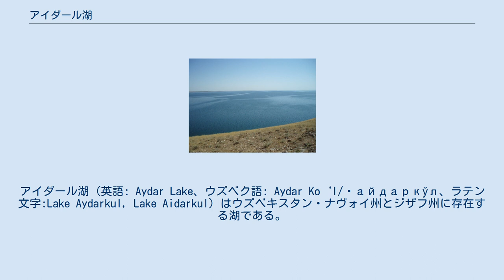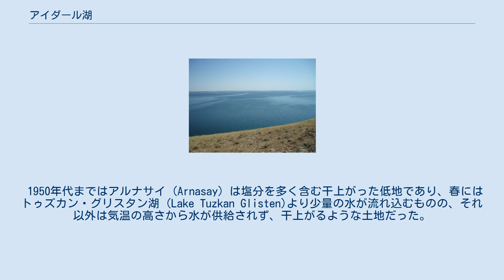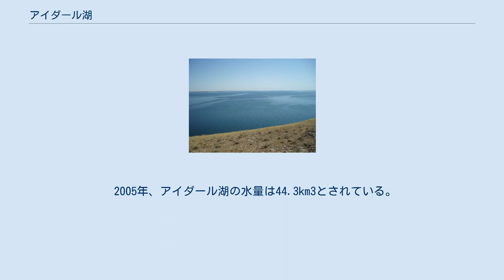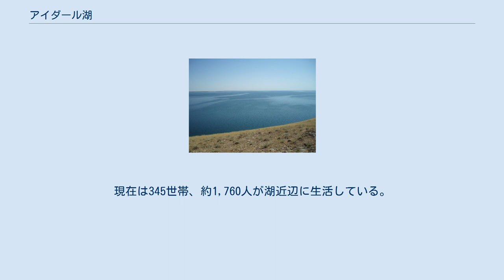アイダール湖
アイダール湖 (英語: Aydar Lake、ウズベク語: Aydar Ko‘l/Ҳайдаркўл、ラテン文字:Lake Aydarkul, Lake Aidarkul) はウズベキスタン・ナヴォイ州とジザフ州に存在する湖である。
ウズベク語ではクル (Ko‘l) は湖の意であるが、「クル」を湖の名称に含めた「アイダルクル湖」と呼ぶことも多い。
アイダール湖と元のアルナサイ低地を合わせた全面積は4,000km2である。
この地域にはアイダール湖、アルナサイ、トゥズカン湖の3つの汽水湖があり、現在はウズベキスタンとカザフスタンにまたがって存在するキジルクム砂漠の南東部に位置する。
アイダール湖はソビエト連邦の灌漑計画の際に副産物として意図せず出来上がったものである。
 1950年代まではアルナサイ (Arnasay) は塩分を多く含む干上がった低地であり、春にはトゥズカン・グリスタン湖 (Lake Tuzkan Glisten)より少量の水が流れ込むものの、それ以外は気温の高さから水が供給されず、干上がるような土地だった。
 1960年代前半にシルダリヤ川がせき止められ、そこにチャルダラ (カザフ語: Чардара、ロシア語: Шардара) 灌漑ダムが建設された。
ダムの水門で水量がコントロールされていたが、1969年に大規模な洪水が起こり、ダムの許容量を越えて水が溢れだした。
1969年2月から1970年2月の1年間でシルダリヤ川の年間流水量の約60% (21km3) がチャルダラ貯水湖よりアルナサイ低地へと流れ込んだ。
このようにして、アイダール湖は意図せず出来上がったものであった。
1969年以降、アルナサイ低地はチャルダラ貯水湖の許容量を超えて流れこむ水の供給を受けるようになった。
アルナサイ低地は水の供給を受ける内に湖へと発展、現在では縮小を続けるアラル海に続き国内2番目の大きさの湖へと成長している。
 2005年、アイダール湖の水量は44.3km3とされている。
今日、アイダール湖の全面積は3,000km2である。
アイダール湖に含まれるミネラルの量は平均2,000ppmにまで減少している。
 湖にはスズキ、ブリーム、ナマズ、コイ、カムルチーなど様々な魚が生息しており、釣りを楽しむこともできる。
1994～2001年の統計データによれば、760～2000種類の魚が生息しているとのことである。
 湖周辺ではキジルクム砂漠で見られる動物相に加えて、アラル海から飛来する鳥類などの様々な動物も観察することができる。
 アイダール湖は居住地域からは離れたところに存在しているため、湖ができるまでは閑散とした土地だった。
現在は345世帯、約1,760人が湖近辺に生活している。
 アイダール湖付近では釣りの他、ゲル体験やラクダのりなども楽しむことができる。